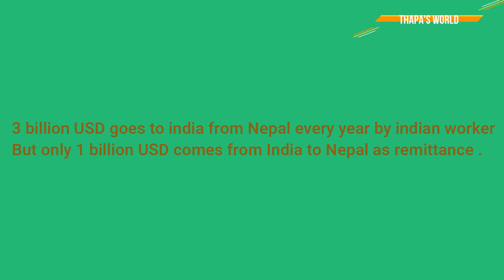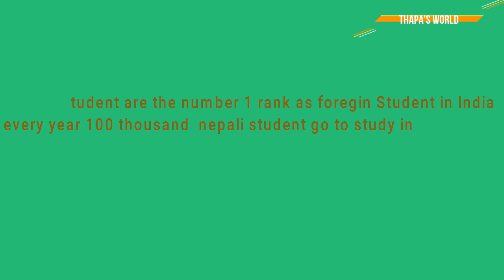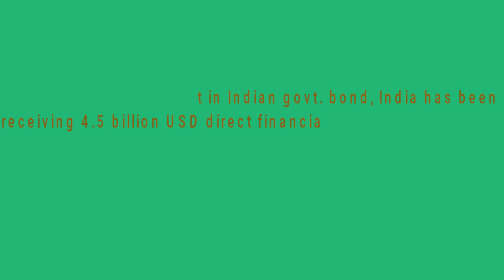Why Nepal is Not dependent on India.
Nepal is Not dependent on India, Nepal understands its economic dependency on India: the Nepali rupee is pegged to India's, landlocked Nepal relies on Indian ports for trade but the facts is different.
other related:
current problems between nepal and india
nepal and india broder
nepal and india relationship